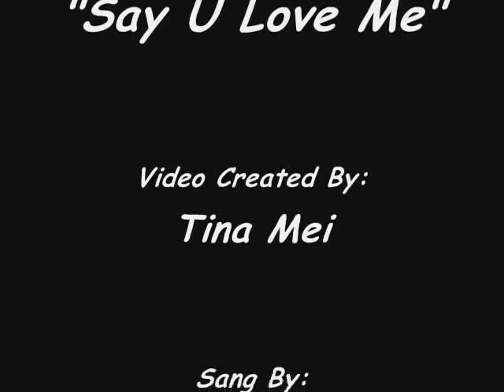Say U Love Me w/ lyrics (Maplestory version)- Jason & Lara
opening song of the TD "It started with a kiss" sang by Jaso and Lara. Some of the pictures might not make much sense XP